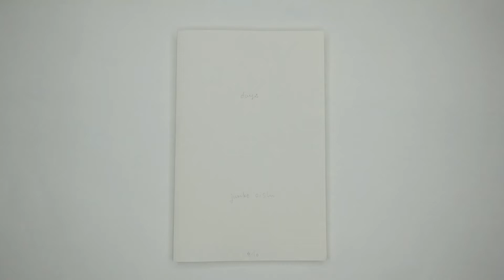junko oishi「days」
詳細